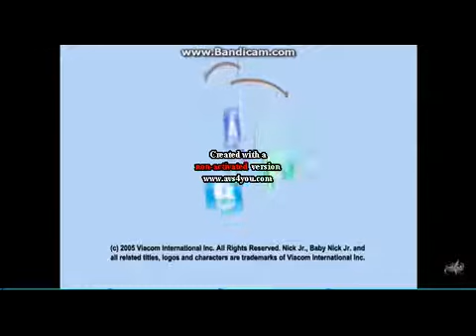Spiffy Pictures and Baby Nick Jr in Lost Effect